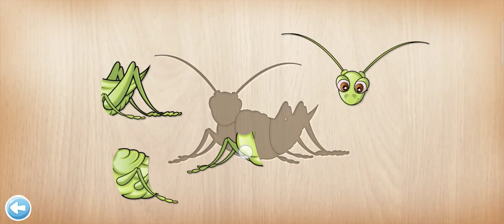Crow Puzzle | Kids Puzzle Game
Puzzle games are the perfect way to test your brain's mettle and sharpen those mental faculties. Whether you enjoy assembling jigsaw puzzles, solving crosswords, or strategically navigating mazes, there's an array of intellectually-stimulating diversions out there for both novice and experienced puzzlers alike. While not as graphically awe-inspiring as some modern video games, puzzle games offer compelling challenges and an immersive narrative experience that can keep gamers engrossed for hours. Plus, they often require quick thinking, logical deduction, and problem-solving skills – all essential components in a person’s armory of life skills. So why not grab a few friends, set up shop around a board game, and flex those synapses? Chances are you'll have an enthralling evening full of unexpected plot twists and satisfying victories!
Puzzle games have long been a passion of the experienced writer. He prides himself on his ability to outwit tricky mazes and escape the constrictive logic of classic puzzles like Sudoku and Rubik's Cubes. His expertise has allowed him to uncover cryptic clues in even the most perplexing conundrums, revealing cleverly-hidden solutions that would remain elusive to others. Challenging himself to beat evermore complex levels, he relishes every opportunity to demonstrate his encyclopedic knowledge of puzzling strategies. From sudoku to crosswords and beyond, few are able to outthink him - an indubitable fact supported by decades of experience.
Puzzle games are an excellent way to challenge oneself, stimulate the brain and create a greater sense of accomplishment. From jigsaws to Rubik's cubes, these cerebral pastimes have been captivating minds for centuries. Furthermore, crosswords, word searches and sudoku offer even more opportunities for intellectual stimulation. All too often we take for granted the diverting effect puzzle games can have on our cognitive capacities - something this writer has come to appreciate over time! With each successive conundrum or quandary, one is invigorated with creative insights and new perspectives that add spice to life's manifold experiences.